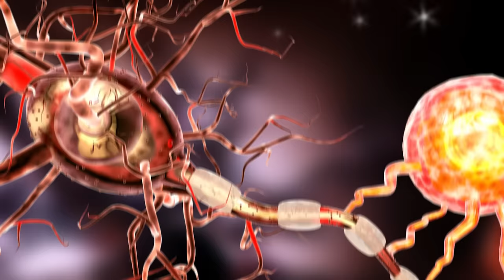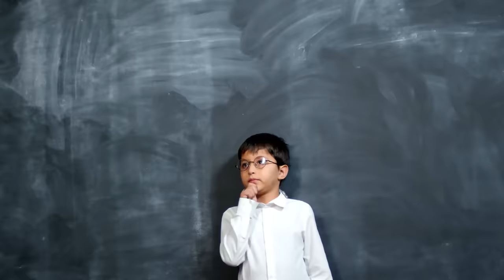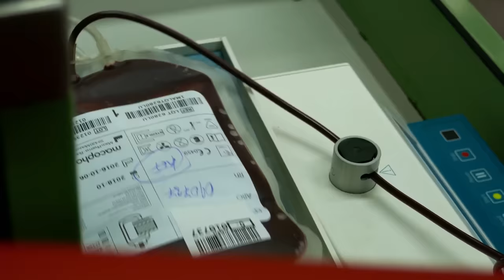Man with 70 lbs Facial Tumors! EXTREME Bodies Explained!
Watch me, a real holistic plastic surgeon, react to a man with 70 pounds of neurofibroma tumors hanging from his face! How did this happen, and how is it treated? Watch and find out!

Please send promotional items, etc to:
755 W. Big Beaver Road, Suite 1200